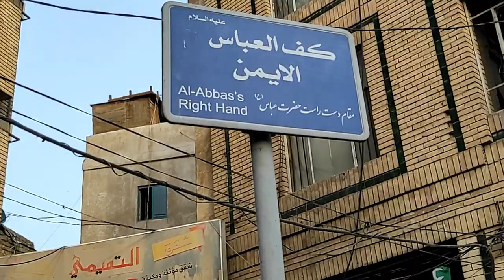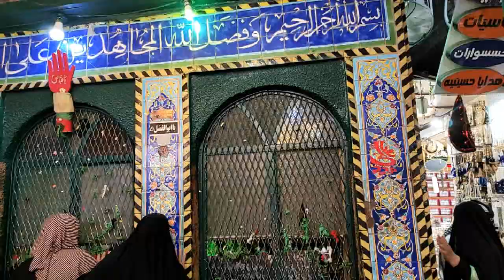Woh Maqam Jahan Mola Abbas K Bazu Qalam Howey | Maqam Kaf e Abbas (as)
تمام مومنین سے گزارش ہے کہ اپنا نام کمنٹ باکس میں ارسال کر دیں تاکہ آئندہ کروائی جانے والی زیارت میں آپکا نام لے کر دعا کی جائے
Live Ziyarat Imam Hussain as & Mola Ghazi Abbas as from Karbala Mualla 27 March 2021

Copyright strictly prohibited
© Copyright Information:
• All Rights of noha, artwork, logo, audio & video are reserved by Azadari Choti Behak, Hafizabad